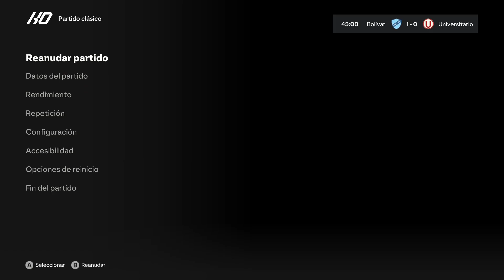BOLIVAR VS UNIVERSITARIO | LIGA DE AMERICA [FC 24]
Liga de America
Bolivar vs Universitario
Apertura 2024
Jornada 4
PC
4K